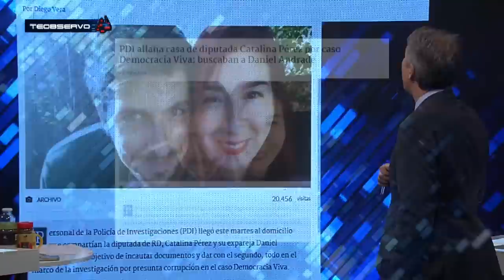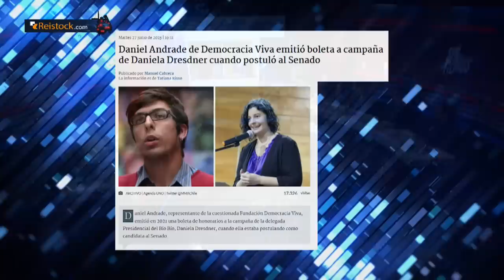DEJAN SOLA a DIPUTADA del caso CATA-GATE: PDI ALLANÓ CASA de CATALINA PÉREZ buscando a ANDRADE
¡Alta tensión! 🔥 En el episodio de hoy los panelistas: Javier Pérez, Inti Salamanca, Gabriel Alemparte, Gonzalo Bacigalupe, Rocío Canturias, Gustavo Lorca, Jorge Alessandri y Elizabeth Rodríguez analizan y debaten la contingencia. 🇨🇱 Prepárate para un acalorado cruce de ideas.

¿Estás listo/a para un debate con alta tensión? 🥊 Nuestros panelistas desgranan los temas más importantes del día: En este video se informa que la Brigada Investigadora de Delitos Económicos allanó el domicilio de la diputada Catalina Pérez en busca de su expareja, Daniel Andrade, y evidencia relacionada con el caso Democracia Viva. Tanto Pérez como Andrade no se encontraban en la casa durante la diligencia. La Fiscalía de Antofagasta investiga un posible caso de corrupción en el que se traspasaron cerca de $420 millones a la Fundación Democracia Viva. Se indagan delitos como tráfico de influencia, malversación de caudales públicos y fraude al fisco. Además, Andrade solicitó ser considerado imputado y permitió el acceso a sus cuentas bancarias para facilitar la investigación.